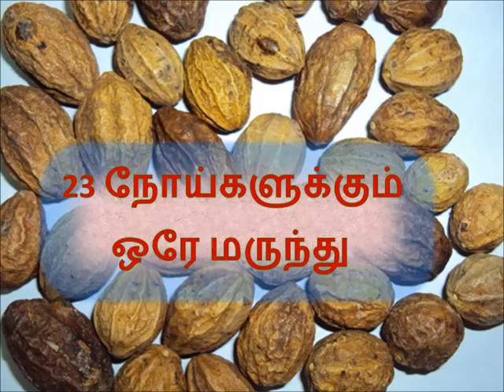23 நோய்களுக்கும் ஒரே மருந்து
23 வகையான நோய்களில்   இருந்து முற்றிலும் விடுபட்டு, நோயில்லாத,இளமையான ,சந்தோஷமான வாழ்வுக்கு ஒரே மருந்து